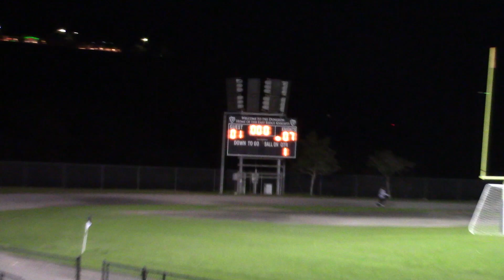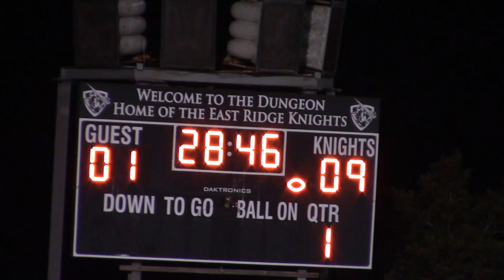HS East Ridge Varsity Girls Soccer vs Tavares HS 120922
HS East Ridge Girls Varsity vs Tavares HS 120922

Discription:
East Ridge High School Girls Varsity Soccer - FHSAA

Regular season match - East Ridge HS vs Tavares HS played on December 9, 2022 in Clermont, FL